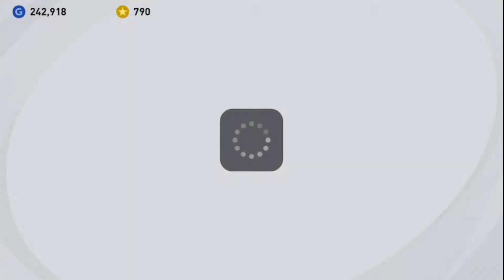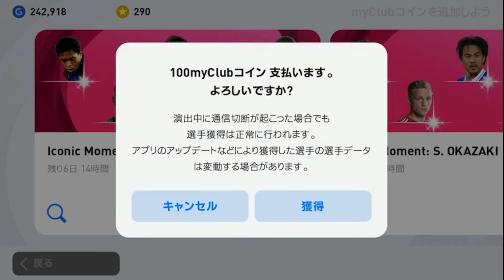【神引き！】 アイコニック ネイマール狙いで引いたら！【ウイイレアプリ2021】